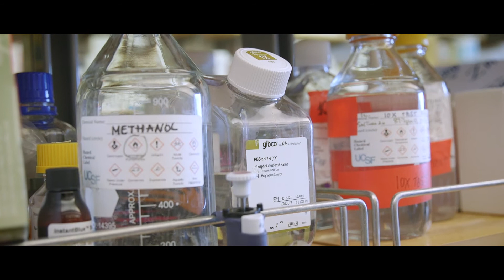Enabling more precise and individualized cancer treatment through biomarkers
Sabrina Ronen, professor in the Department of Radiology Biomedical Imaging at UCSF, is focused on developing new, non-invasive imaging biomarker indicators that characterize tumors. Ronen and her team are developing bio-markers that enable them to confirm delivery of a drug to the tumor. Once the oncologist has this information s/he can determine how to treat the patient in a much more precise and personalized way, targeting the treatment to the individual tumor. In this manner, the Ronen lab addresses  breast cancer, prostate cancer and the higher-grade aggressive glioblastoma brain tumors as well as lower-grade, somewhat less aggressive brain tumors. They are pushing the envelope to work toward improving patient outcomes. There is a persistent challenge of resources and funding for students and postdocs, as well as equipment in the lab. The team focuses on the science and on delivering the very best possible imaging to the patient in-trial and in-clinic. The translation of research to the clinic provides us the ultimate achievement of our goals.

Profile: Sabrina M. Ronen, PhD, is a Professor in Residence in the Department of Radiology and Biomedical Imaging at the University of California, San Francisco. Dr. Ronen completed her BS in Chemistry and Biochemistry at the Hebrew University in Jerusalem, Israel, received her MS in Chemistry from San Jose State University, and obtained her PhD in Chemical Physics from The Weizmann Institute of Science in Rehovot, Israel. She then trained as a postdoctoral fellow at the Institut Curie in Paris, France, and started her academic career at the Institute of Cancer Research in London, England.

Dr. Ronen’s Laboratory focuses on developing and mechanistically validating robust non-invasive translatable magnetic resonance (MR)–based biomarkers that can be used to monitor oncogenic transformation and response to therapy. Dr. Ronen has ongoing research projects on monitoring PI3K signaling, detecting the mutational status of isocitrate dehydrogenase, probing the metabolism of brain tumors, and determining the metabolomic profile of pancreatic cancer.

Expertise:
Magnetic resonance spectroscopy (MRS), spectroscopic imaging (MRSI), imaging (MRI), metabolism, cancer, bioengineering

Specialty:
Preclinical cancer models

Professional Interests:
Magnetic resonance, spectroscopy, imaging, cancer, metabolism, cell signaling, biomarkers

Education and Training:
• Bachelor of Science: Hebrew University, Jerusalem, Israel - Cum Laude, Chemistry and Biochemistry
• Masters of Science: San Jose State University, San Jose - Chemistry
• Doctor of Philosophy: Weizmann Institute of Science, Rehovot, Israel - Chemical Physics
• Postdoctoral Fellowship: Institut Curie, Paris, France - Imaging
• Postdoctoral Fellowship: Harefield Hospital, London, England - Imaging